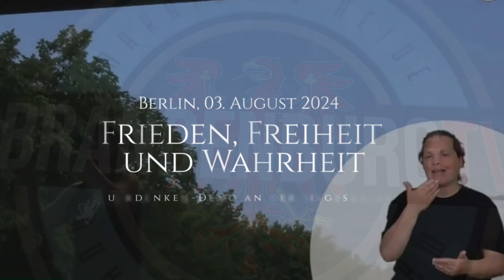2024-08-03 Berlin Exklusives Interview Kilez More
Weltfrieden 01 ist sein zweiter Name, - Kilez fehlt bei kaum einer Friedensdemo. Wir haben ihn zum Interview gebeten.

Wenn Sie Interesse an unserer Arbeit gefunden haben, und Sie uns mögen, dann würden wir uns sehr über Ihre Unterstützung freuen, denn freier Journalismus überlebt nicht von den GEZ-Rundfunkgebühren.

IBAN: DE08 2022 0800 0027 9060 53
BIC: SXPYDEHHXXX

Zweck: Zuwendung, oder Schenkung (bevorzugt), alternativ erhalten Sie von uns auch eine Bestätigung Ihrer Zahlung, sollten sie die Tätigung einer Spende bevorzugen, die wir danach versteuern werden.

BrandenburgTV sagt DANKESCHÖN!